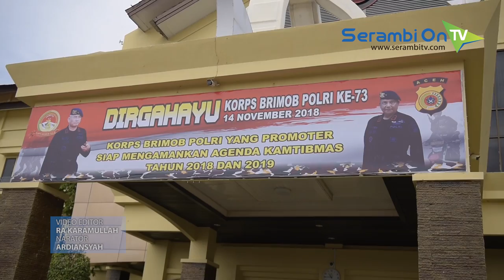Usai Peringatan HUT Ke 73 Brimob, Kapolda Aceh Berjoget Bersama Prajurit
SERAMBITV.COM, BANDA ACEH - Kapolda Aceh, Irjen Pol Rio S Djambak berjoget bersama puluhan anggota brimob usai upacara peringatan HUT Ke-73 Brimob di halaman Mapolda Aceh, Banda Aceh, Rabu (14/11/2018).

Panggung hiburan ini dibuat khusus di atas sebuah truk interkuler yang diparkir di lapangan depan Mapolda Aceh.

Sebelumnya Kapolda juga melakukan potong tumpeng untuk dibagikan kepada dua anggota brimob yang usia paling muda dan yang paling tua.

Upacara peringatan HUT kali ini dihadiri oleh Wali Nanggroe, Malik Mahmud, unsur muspida plus dan para Bupati/Wali Kota Se-Aceh.